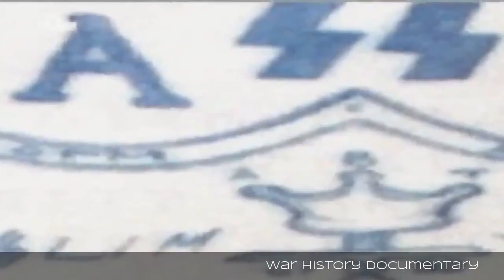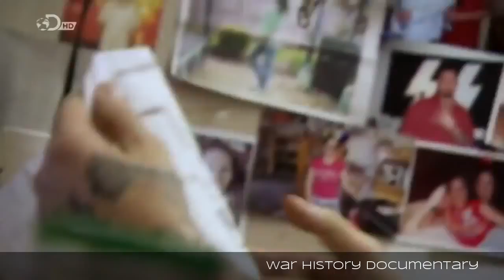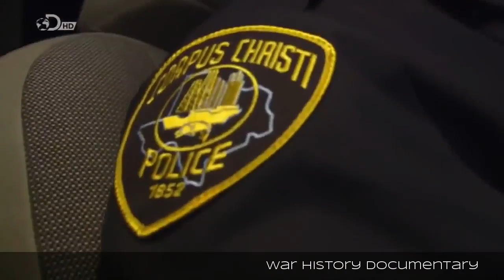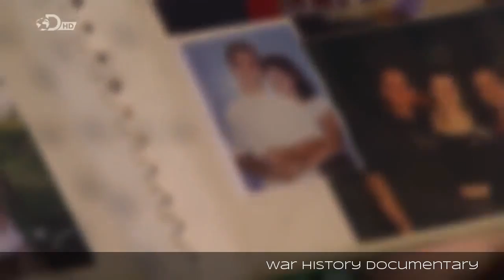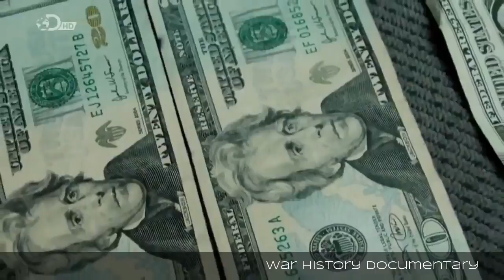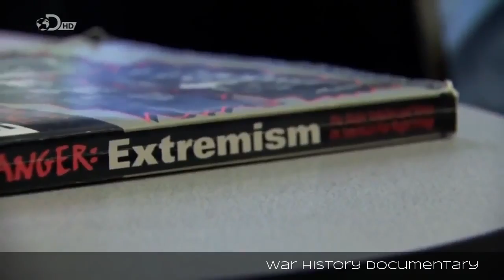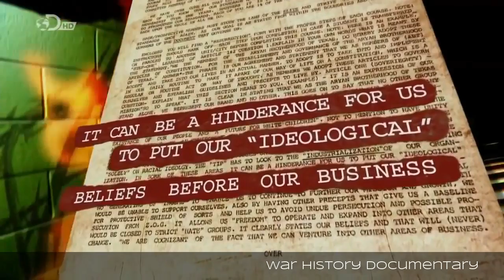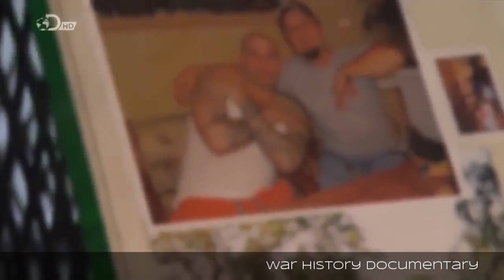Texas Gangsters Aryan Brotherhood Prison Documentary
Criminal Brotherhood of Texas | Aryan Gangs - Full Documentary HD The Aryan Brotherhood, also known as The Brand, Alice Baker, AB or One-Two, is the .

DOCUMENTARY: Gangs 2014 - Aryan Terror (Aryan Brotherhood of Texas) FULL History Documentary Films - Documentaries Channel The Aryan Brotherhood, .

Aryan Brotherhood Prison Documentary America's Hardest Prisons - Prison Documentary LockUp Raw The .